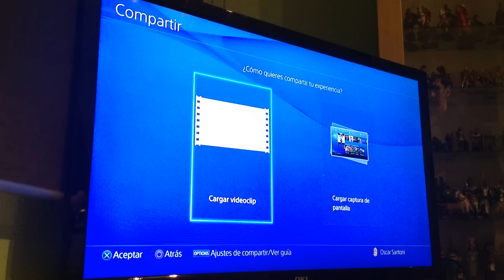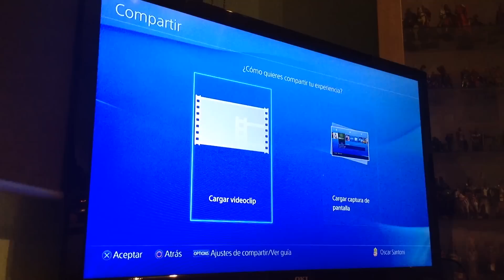Como hacer una captura de pantalla en la PS4.